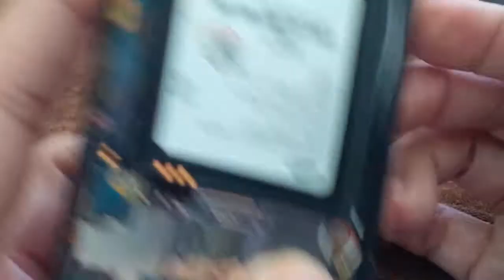Thao Lap Samsung Galaxy S2 HD LTE E 120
Xem thêm:
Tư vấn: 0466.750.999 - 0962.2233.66